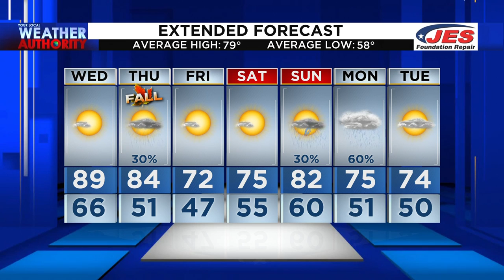11 p.m. Weather Forecast – September 20, 2022